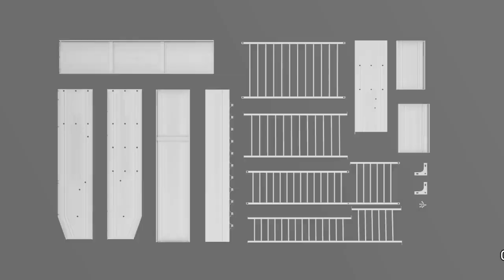3D Animation Video | How to Assemble | D&BB Media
Creative advertising agency based at Rajkot(Guj.). As a professional team of multidisciplinary specialists, D&BB Media's experience runs deep into Video advertisements, Strategic design, and Advertising consultancy.
The agency incorporated creative professionals with ten years of experience. That is why the company delivers a creative, strong, and super fast campaign for the ease of marketing your product.

In short,
we make an advertising film that sells...
At D&BB Media, We make films that serve the soul purpose of advertising with a pinch of entertainment. Showcasing the product from all perspectives.